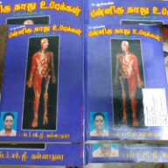சூஸ்லரின் 12 தாது உப்புக்கள்